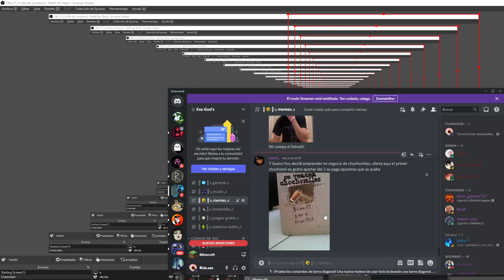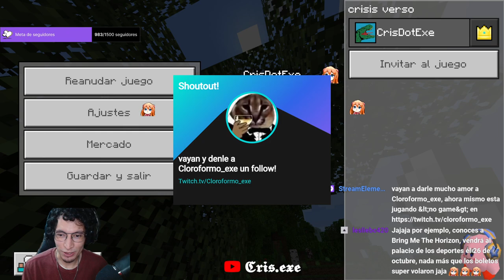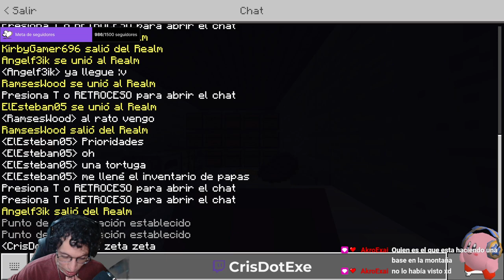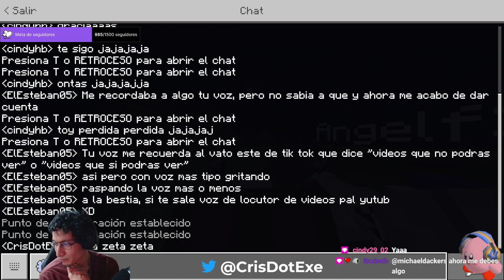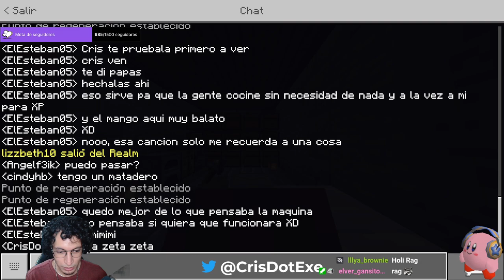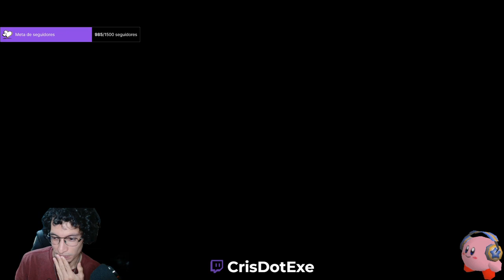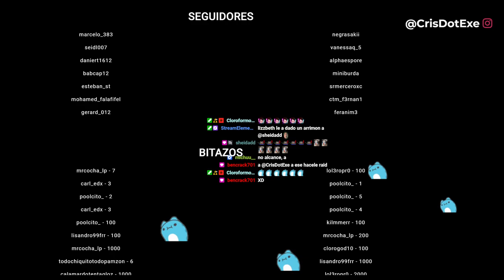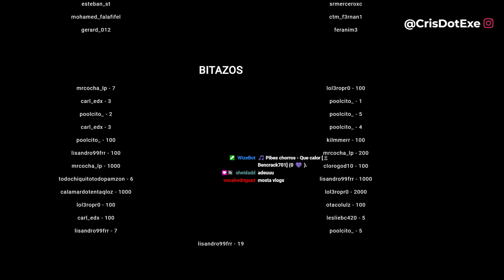una mushasha shula me vendio una mashaca